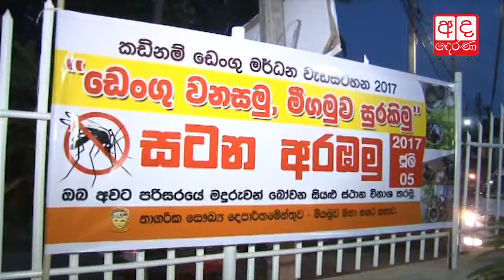Dengue prev. programme launched in Negombo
මීගමුවේදී ඩෙංගු මර්ධන වැඩසටහනක්